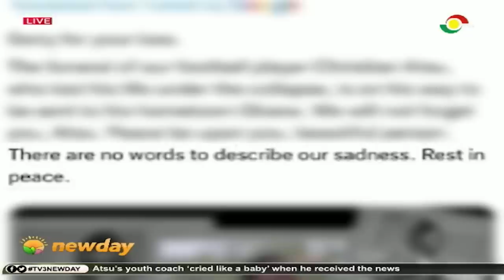TV3Newday: Remembering Christian Atsu